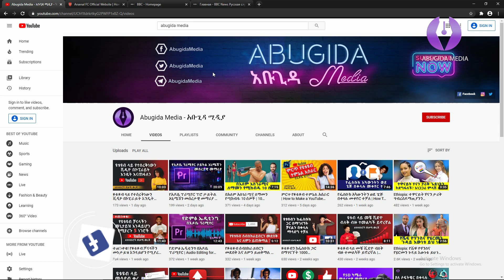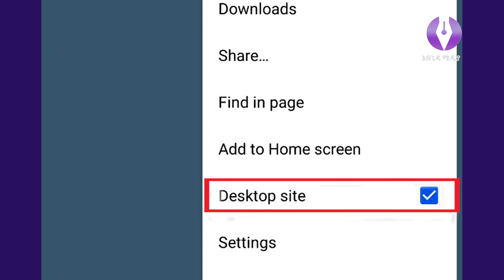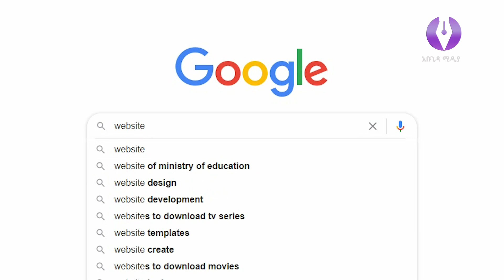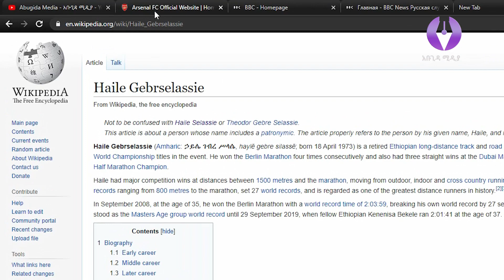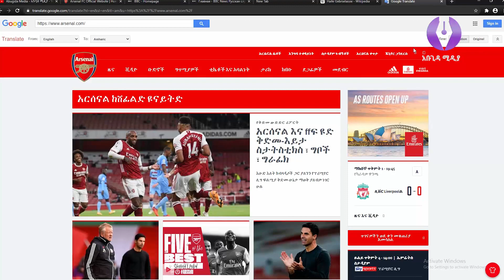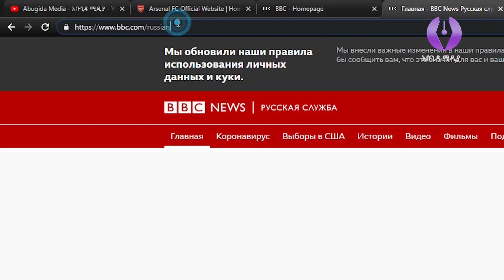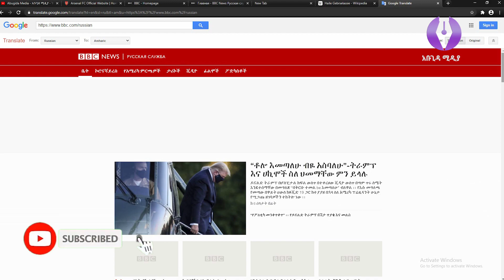በማንኛውም ቋንቋ የተፃፈን ዌብሳይት ወደ አማርኛ | How To Translate Any Languages To Amharic (100% Works!) | Ethiopia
in this video i will show you how to translate any language websites to amharic.  How To Translate Any Languages To Amharic. በማንኛውም ቋንቋ የተፃፈን ዌብሳይት ወደ አማርኛ